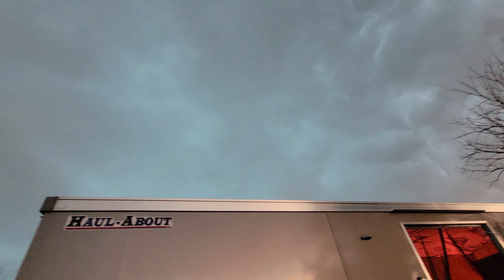Camping in a Tornado Warning / When camping becomes survival, no basement, no crawlspace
We go on what we thought was a nice relaxing camp and it was everything but relaxing. We make the best out of a frightful day. I had the trailer sitting just right, but she was rocking and rolling

Music clips